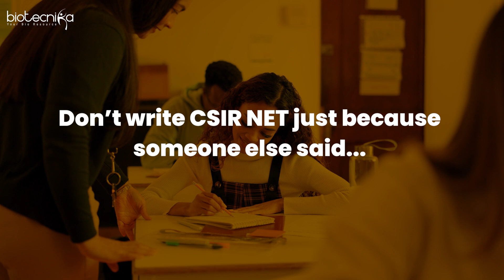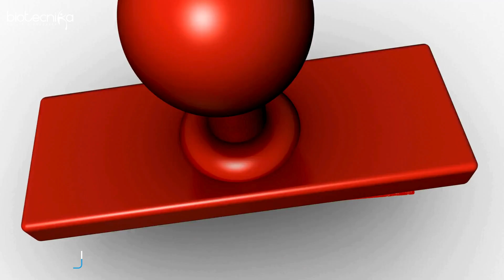Why Are You Writing CSIR NET? Why Did You Decide To Prepare for CSIR NET Life Science? REAL REASONS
Have you faced the disappointment of not qualifying in your first attempt at the CSIR NET Life Science exam? Are you seeking motivation and guidance to bounce back stronger? Look no further! In this inspirational video, we dive into the collective journey of resilience and determination shared by countless aspirants who refused to let failure define them.

Join us as we explore the motivations behind embarking on the challenging path of preparing for the CSIR NET Life Science exam again. Discover the unwavering commitment and sheer grit that propelled individuals to rise above setbacks and pursue academic excellence.

But why did so many decide to reappear for the CSIR NET exam? What fueled their determination to conquer the obstacles and emerge victorious?

Alongside sharing personal anecdotes, this video serves as a beacon of hope for all those gearing up to reappear for the CSIR NET June 2024 exam. And here's the exciting news: introducing the CSIR NET Repeaters Batch June 2024 – a specialized program designed to equip aspirants with the tools and strategies needed to succeed!

🌟 Exciting News For All CSIR NET Aspirants Who are going to Reappear For CSIR NET June 2024 Exam 📄

This Time JRF / LS Guaranteed ✔️

🌟 Features:

✅ Strategic Question Selection Training
✅ Specialized PART C Question Solving for high scores
✅ Dedicated Part A Aptitude Training
✅ Extensive Mock Tests & Question Solving
✅ Negative Marking Avoidance Training
✅ Time Management Training
✅ Direct Access to Shekhar Sir for Mentoring

🎓 Only for selected students! 🌟

Don't miss this opportunity to ace your CSIR NET exam.

Through shared experiences, we aim to ignite the fire within you to persevere, overcome obstacles, and turn setbacks into stepping stones. Let this video be a source of inspiration and motivation as you embark on your journey towards success.

Join the community of resilient individuals who refuse to be defined by failure and instead embrace it as a catalyst for growth. Together, let's rewrite our destinies and triumph in the face of adversity.